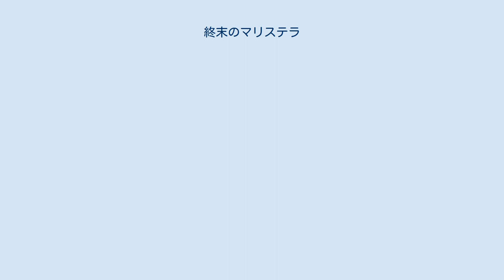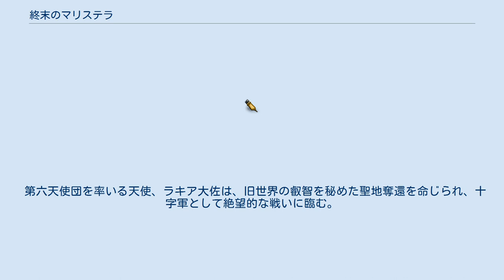終末のマリステラ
『終末のマリステラ』（しゅうまつのマリステラ）は、高野千春による日本の漫画作品である。
月刊コミック雑誌『コミックフラッパー』（メディアファクトリー）にて、2012年2月号から2014年5月号まで連載されていた。
 銃を持ち軍服を着た天使の少女たちと、海から来る怪物の戦いをテーマにした作品で、戦争漫画に分類されている。
また、科学技術の発展により生まれた亜人や天使を主役とし、崩壊した世界の謎をキリスト教的な視点から読み解くサイエンス・フィクションでもある。
天使の少女たちの日常シーンはコミカルに描かれるが、戦闘シーンでは流血や戦死の場面も多い。
 遠い未来、人類は人造生物や亜人を生み出すほどの技術の果てに宇宙の終焉を引き起こし、世界はわずかな土地と、それを覆い尽くす煙霧質の粒子に満ちた「情報の海」のみとなった。
その災禍を生き延びた人類は、暦を「マルクト歴」と改め、教会を中心に生きながらえていた。
しかし、情報の海が陸地に流れ込む「潮」という現象とともに襲い来る怪物や海洋類に存在を脅かされていた。
それに対抗するべく、光の輪と翼を持ち、銃で武装した「天使」と呼ばれる少女たちが生み出された。
 第六天使団を率いる天使、ラキア大佐は、旧世界の叡智を秘めた聖地奪還を命じられ、十字軍として絶望的な戦いに臨む。
 ラウルス学徒隊のメンバー